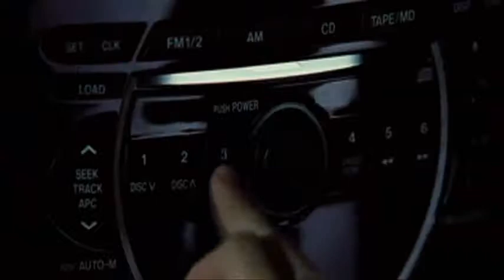Wolverine is larger than life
He is